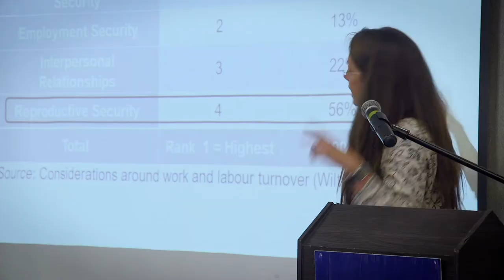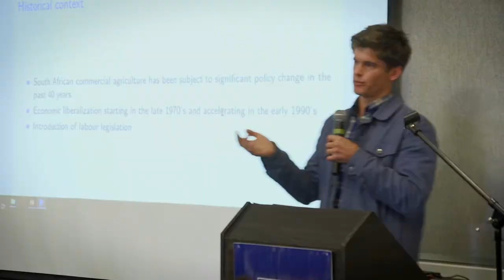The Future of Farm Workers Conference 2019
It is tragic and outrageous that the people who produce the food that we eat in South Africa are those most likely to go hungry. Some people think that this issue can only be resolved by redistributing land. Others think that wages must improve.

But nobody has really engaged with farm workers themselves about what they would like to see for their future. This is why a national conference on The Future of Farm Workers in South Africa, held in October 2019, brought together farm workers, academics, activists, farmers and government officials create a vision for what the future of farm workers could be.